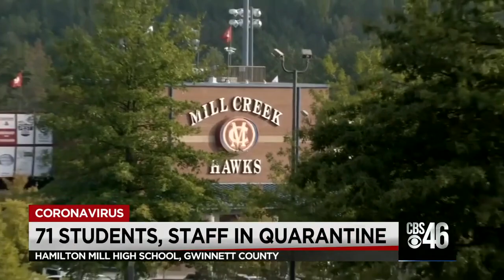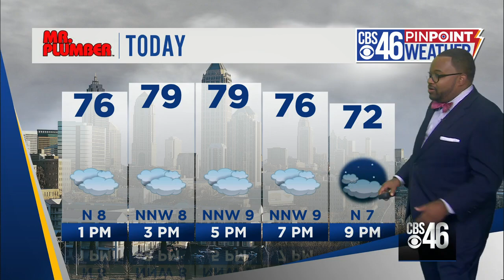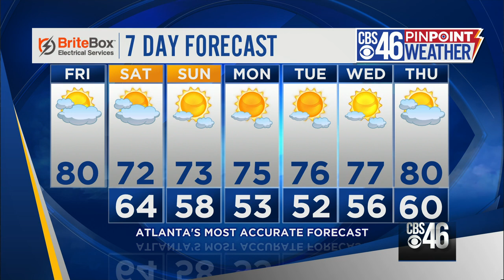CBS46 PM News Update 9/18/2020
Covid quarantine in high school

Unemployment drops in Georgia

Cleanup continues after Sally dropped heavy rain across Georgia

A taste of fall from Mother Nature this weekend